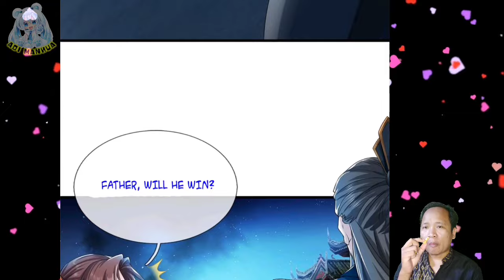Demonic Shadow Clone ™ I Can Devour Everything Chapter 17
COPYRIGHT / LICENSING